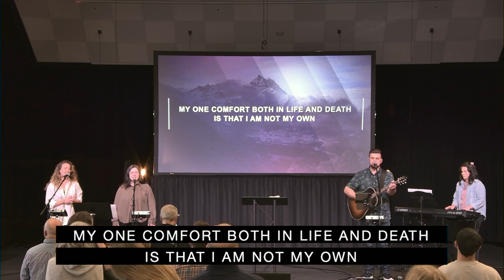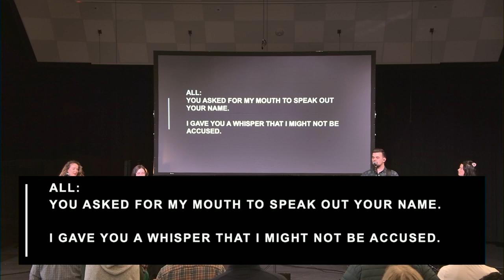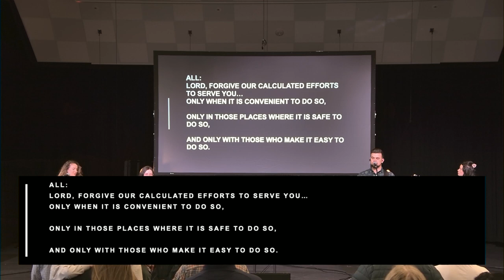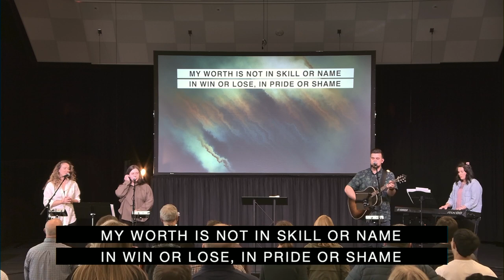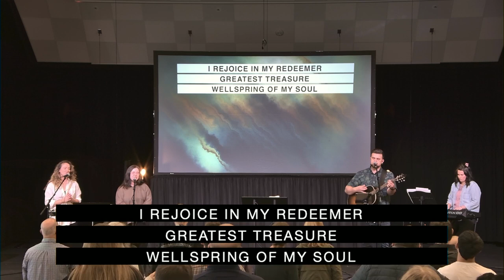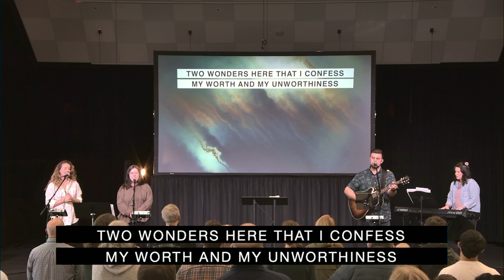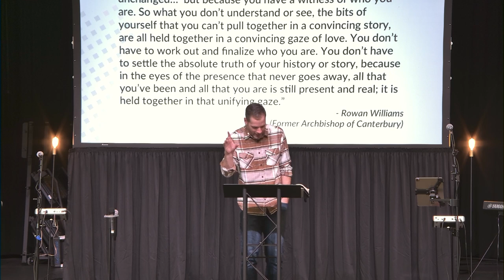"You Are Not Your Own" - 4-7-24